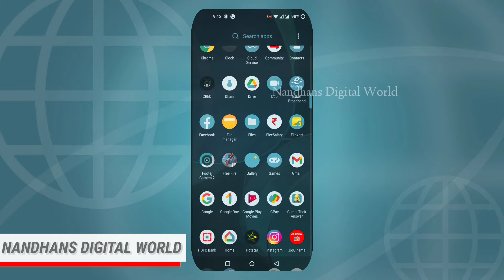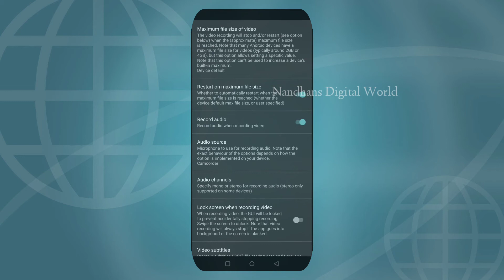BOYA M1 Mic Performance| Problem With Smartphones|| 100% Solution In Telugu 2021